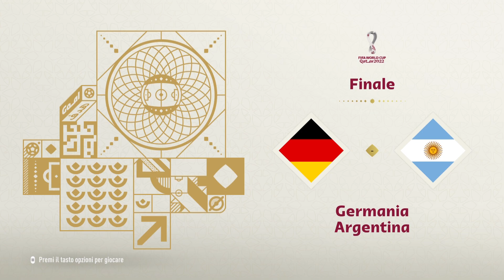FIFA 23 - FIFA WORLD CUP REVENGE - Brasile 2014 - Finale GERMANIA v ARGENTINA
►FIFA 23 FIFA WORLD CUP REVENGE: Si giocano le finali dei mondiali con le squadre finaliste che schierano la formazione attuale.

★CAPITOLI:
⚽Finale Brasile 2014: GERMANIA v ARGENTINA